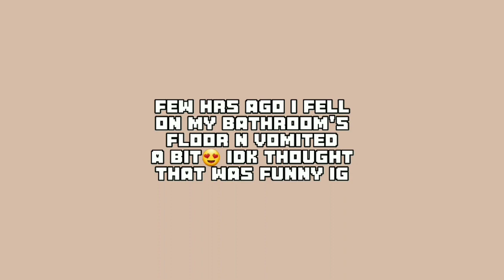People I don't rly like.. | hfjONE Gacha | shitpost